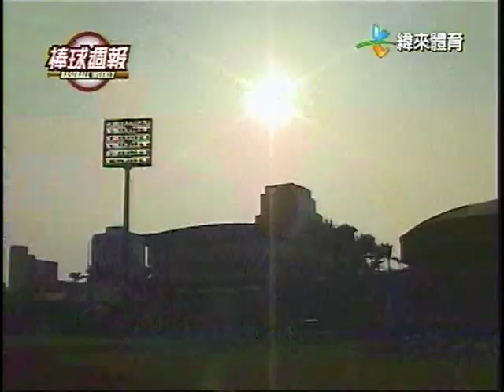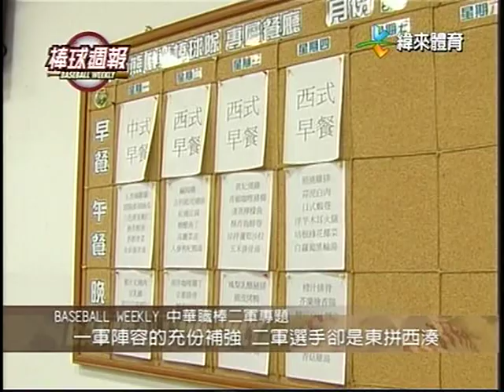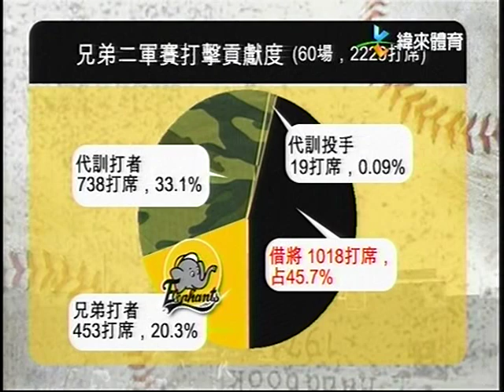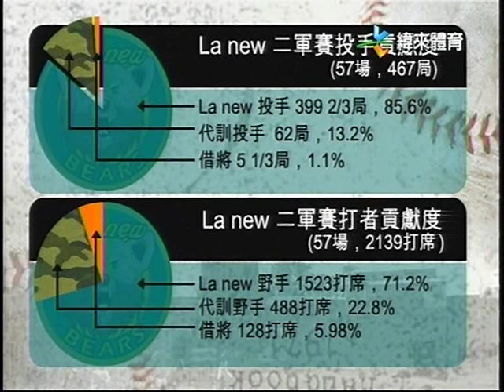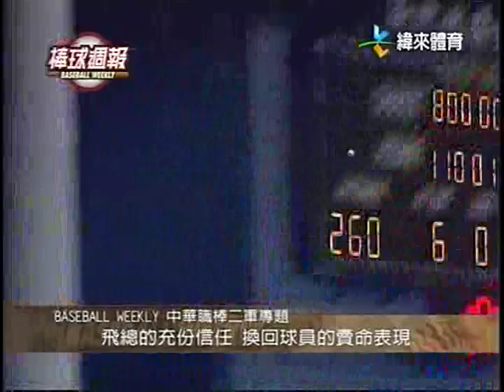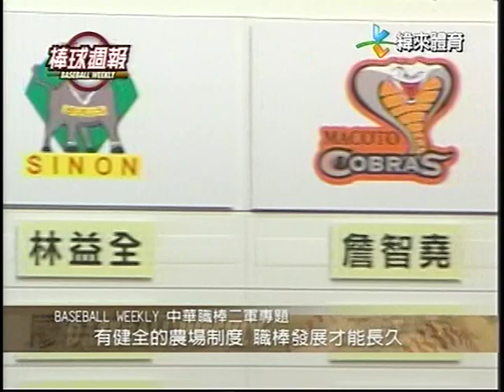981004棒球週報2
981004棒球週報2